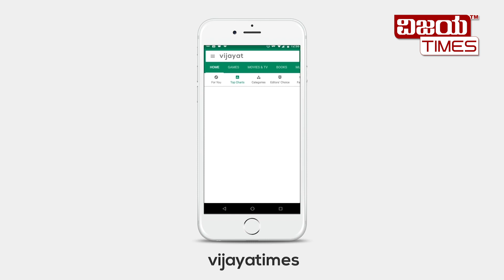ಬಿಂದಾಸಾಗಿ ಉತ್ಪಾದನೆ, ಮಾರಾಟವಾಗುತ್ತಿದೆ ನಿಷೇಧಿತ ಪ್ಲಾಸ್ಟಿಕ್‌.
ಪ್ಲಾಸ್ಟಿಕ್‌ ಬ್ಯಾನ್‌ ಅನ್ನೋ Joke ! ರಾಜ್ಯದಲ್ಲಿ ಪ್ಲಾಸ್ಟಿಕ್‌ ನಿಷೇಧಕ್ಕೆ ಬೆಲೆಯೇ ಇಲ್ಲ. ಬಿಂದಾಸಾಗಿ ಉತ್ಪಾದನೆ, ಮಾರಾಟವಾಗುತ್ತಿದೆ ನಿಷೇಧಿತ ಪ್ಲಾಸ್ಟಿಕ್‌. ಲಂಚ ಕೊಟ್ರೆ ಬಿಂದಾಸ್‌ ಸೇಲ್‌.

Plastic ban has become joke in Karnataka. There is no bar for single time use plastic. Pay bribe sell plastic